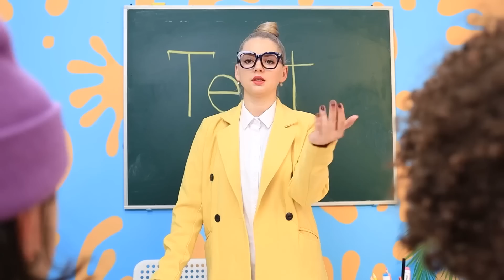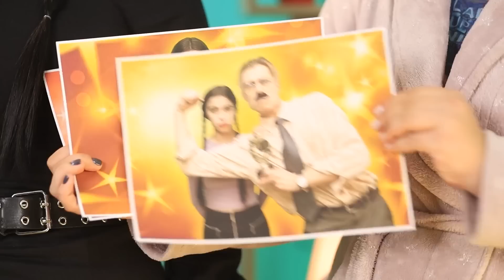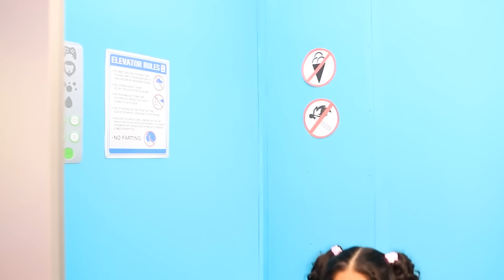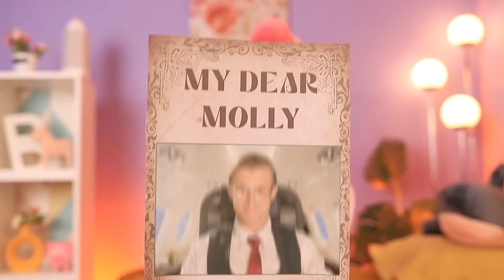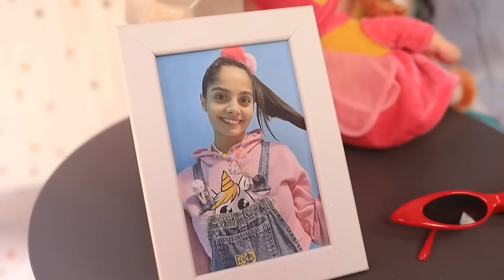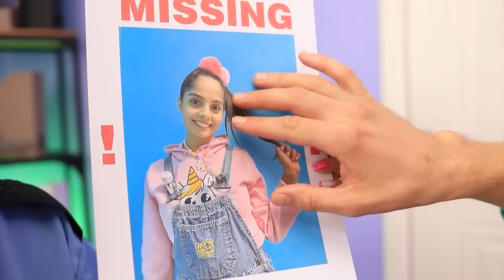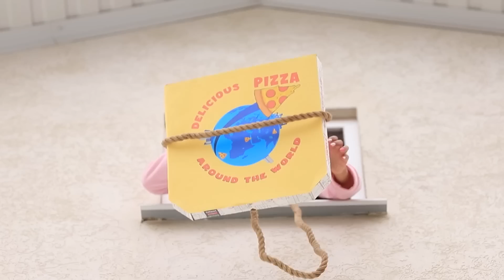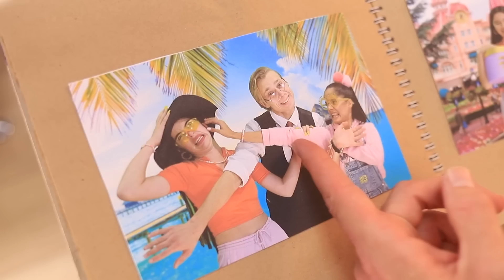Mercredi Addams A Été Échangée A La Naissance ! Une Nouvelle Famille Pour Mercredi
Tu connais Mercredi, la sinistre reine de la nuit ! Mais... que se passerait-il si elle grandissait dans une famille tout à fait normale ? Il y a eu un petit malentendu à l'hôpital, et Mercredi s'est retrouvée avec un papa et une maman différents des siens ! Maintenant, elle est censée être mignonne et avoir de bonnes notes à l'école ! Quelle horreur ! Mais Mercredi sait comment tirer le meilleur parti d'une mauvaise situation ! Toiles d'araignées, fantômes, farces terrifiantes... ses parents ne risquent pas de s'ennuyer avec elle !

Regarde notre nouvelle vidéo pour comprendre à quel point il est difficile d'être Mercredi dans un monde de normies !